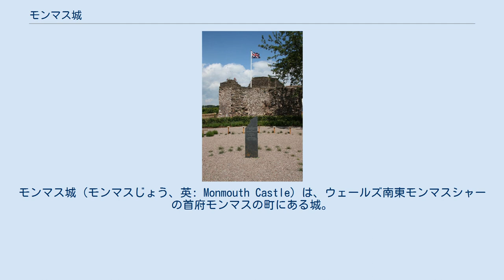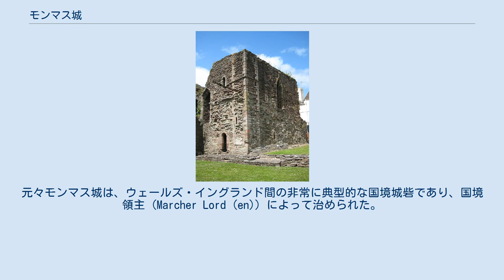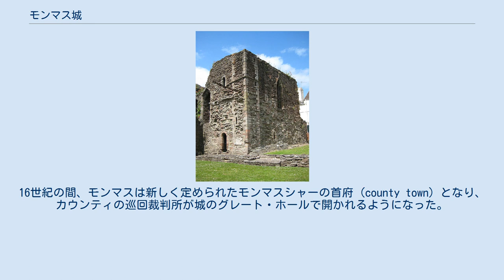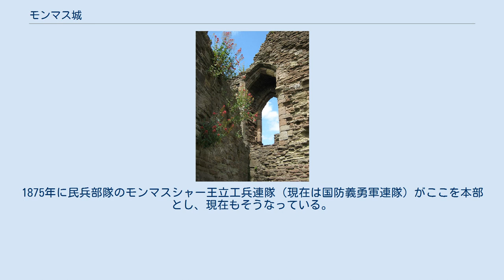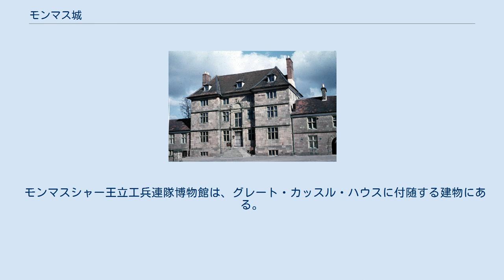モンマス城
モンマス城（モンマスじょう、英: Monmouth Castle）は、ウェールズ南東モンマスシャーの首府モンマスの町にある城。
これは第1級文化財指定建造物かつ指定記念物である。
 モンマス城は町の中心近くに建ち、商店、広場、街路の奥、モノウ川を見下ろす丘の上にある。
かつては重要な国境警備の城であり、ヘンリー5世生誕の地となり、イングランド内戦の時には3度持ち主が変わったが、内戦後は二度と軍事利用できないよう破却された。
1647年に一部が壊されたものの、建物は再利用され、グレート・カッスル・ハウスが建てられた。
これは現在、モンマスシャー王立工兵連隊の本部および連隊博物館となっている。
 ノルマン・コンクエストの直後、ウィリアム1世はその最も信頼する相談相手だったヒュー・ダブランシュ、ロジャー・ド・モンゴメリー、ウイリアム・フィッツオズベルンを各々チェスター伯爵、シュルーズベリー、ヘレフォードに伯爵として封じた。
これらの伯爵領は、国境を守り、ノルマン人のウェールズ侵略に対抗する基盤となった。
その後4世紀にわたり、ノルマン人の君主たちはディー川とセヴァーン川の間およびそれ以西に、概して狭い領地しか得られなかった。
ノルマンディーやその他の地域からウェールズに侵略してきて、要塞を造り味方に土地を安堵する軍隊もあった。
 ウイリアム・フィッツオズベルンは1066年-1069年の間にモンマス城を建てた。
これは彼のもう一つの主城であるチェプストウ城と対を成すものであり、モノウ川とワイ川の合流点を見下ろす、比較的高い場所が選ばれた。
当初は土と木材を使った円形濠の要塞であり、ドゥームズデイ・ブックにも記載されている。
元々モンマス城は、ウェールズ・イングランド間の非常に典型的な国境城砦であり、国境領主 (Marcher Lord (en)) によって治められた。
それは隣のグロスモント城、スケンフリス城、ホワイト城、アバーガベニー城も同様だった。
木造の城は、1150年以前に石造り部分を加えられた。
モンマス城の塔は、フィッツオズベルンがはるか南のワイ川河口に建てたもう一つの要塞であるチェプストウ城と似たところがあった。
 モンマス城はシモン・ド・モンフォールが短期間所有したのち、1267年にランカスター伯爵でありヘンリー3世の息子のエドマンド・クラウチバックの手に渡った。
彼は城を改修し、ホールを建て、その地域における主な居城とした。
城はヘンリー・オブ・グロスモントによっても改修された。
この時期、グレート・タワーの壁面上部に大きな装飾窓がしつらえられ、新しい屋根もつけられた。
城の周囲で町が発展するにつれ、市壁 (town wall) および13世紀末建造の防塞化されたモノウ橋によって、城の防備はさらに強化された。
 エドワード2世は短期間ここで幽閉されたことがあり、その後バークレー城に移送され、そこで没した。
ヘンリー4世は好んでこの城で過ごした。
1387年、ヘンリー4世の最初の妻であるメアリー・ド・ブーンが、ここで後のヘンリー5世を生んでいる。
 10年にわたるオーウェン・グリンデュアの反乱における騒乱と衝突は、モンマス城に直接の影響を及ぼさなかった。
というのも、モンマス城はこの地域における要塞であり、つまるところのゲリラ兵たちにとって、他所をターゲットにした方が手っ取り早かったのだ。
しかしこの地域の他の町、集落、城は、直接攻撃を受けている。
例えばグロスモントやアバーガベニーは壊滅し、クリックホーウェルやニューポート城も攻略されている。
 1904年時点での城の見取り図 何世紀か過ぎ、防塞としての役割が縮小するにつれ、城の外壁の周囲はますます交易の場として使われるようになった。
これが現在のアジンコート・スクエアにあたる。
16世紀の間、モンマスは新しく定められたモンマスシャーの首府 (county town) となり、カウンティの巡回裁判所が城のグレート・ホールで開かれるようになった。
 イングランド内戦の動乱の間、モンマス城は持ち主が三回変わり、1645年に議会派の手に落ちた。
オリバー・クロムウェルは1646年にこの城を訪れ、軍事的に再利用できないよう破却を命じた。
円塔は1647年3月30日に取り壊しが行なわれ、崩れ落ちた。
 グレート・カッスル・ハウスは、円塔が元あった場所に初代ボーフォート公爵ヘンリー・サマセットが1673年に建てたものである。
これは第1級文化財指定建造物であり、「内と外...